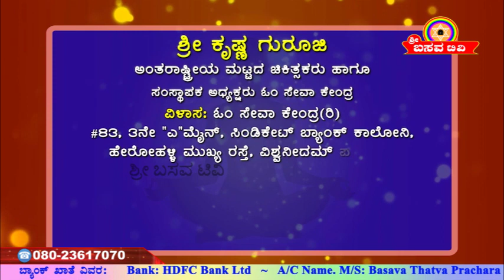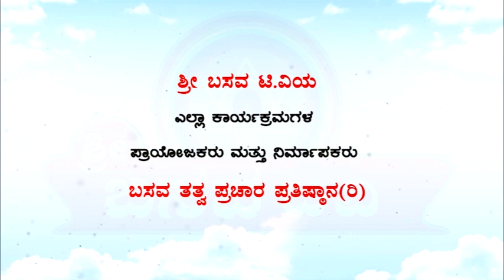Sri Basava Tv- Arogya Adhyatma- Health- Life Style- Sri Krishna Guruji- Ep 14